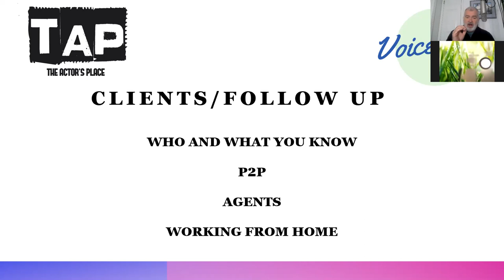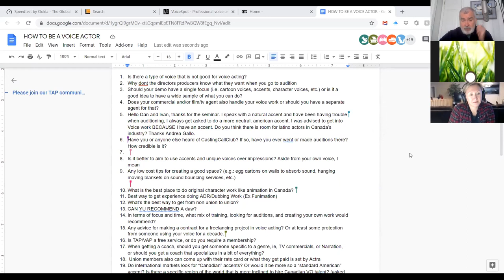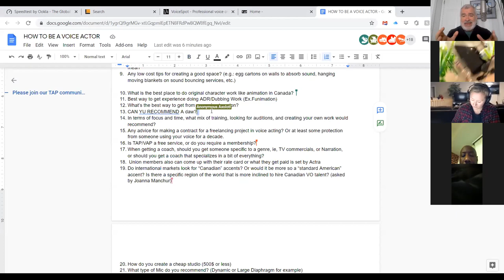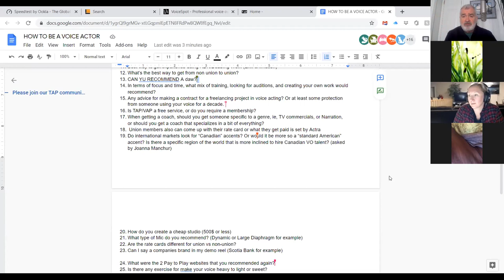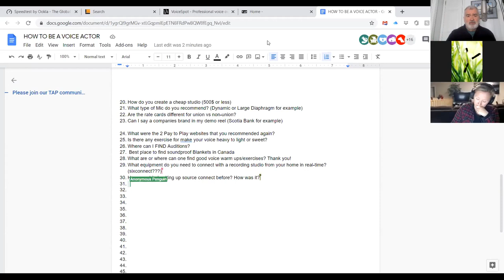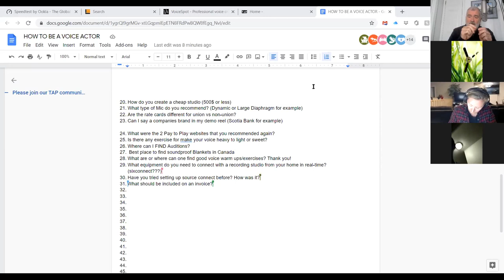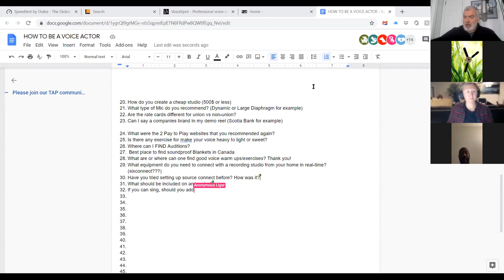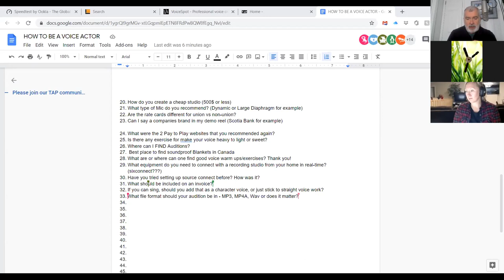How to be a voice actor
This is a recording of a 2 hour workshop on how to become a voice actor.
A production of The Actor's Place (TAP). You can find out more about TAP